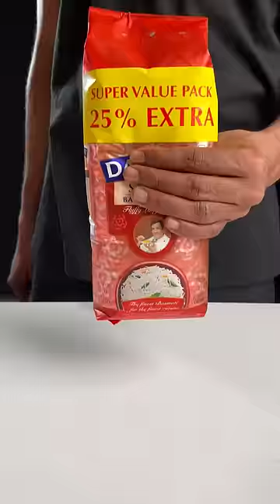Mutton Biryani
Hyderabad  mutton dum biriyani

For Marination

Mutton - 600gm

Curd- 250 gram

Lemon - 1/2

Salt as required or 1.5 tsp

Cloves - 4

Caraway seeds - 1/2 teaspoon

Mint and coriander leaves-1bowl

Biriyani masala-2tbs

Oil/Ghee - 1 cup

For rice  cooking

Rice-500gm

Ghee-2tbs

 Bay leaf-2

Caraway seeds -4

Cinnamon sticks-2pc

Green Chilli-1

Lemon -1tbs

Salt